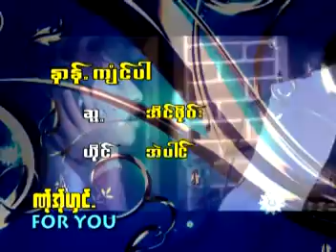Karen song : နာန္႕က်ံင္ပါ - အဲပါင္ : Nong Jung Pa - Ai Pai (แอ่ ไป่) : PM music studio(official MV)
Ring Back Tone :

Dtac Music :
Karen song : Nong Jung Pa (หน่อง จูง ปะ)
ขับร้องโดย : Ai Pai (แอ่ ไป่):
คำร้อง/ทำนอง เรียบเรียงโดย